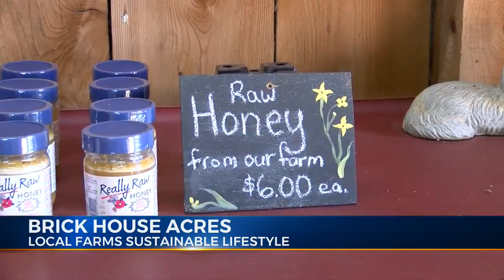Sustainability at Local Farm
A local farm in our area has its sights set on sustainability.